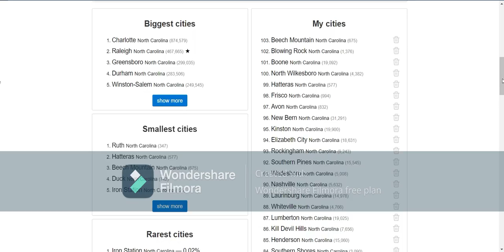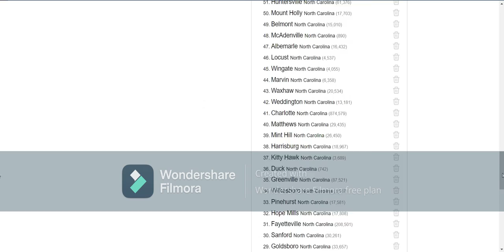How Many North Carolina Cities Can I Name in 15 Minutes?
Today I am going to see how many north carolina cities I can name in 15min

My channel Jennifer Paul is an art channel where I draw, paint, and color art made by me!

My upload shedeule is most  saturdays at 6:30am